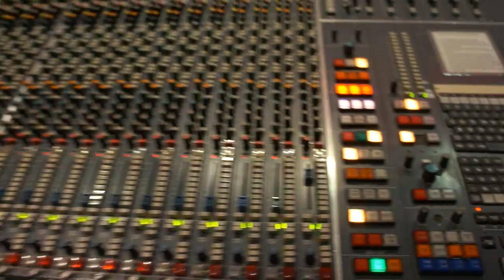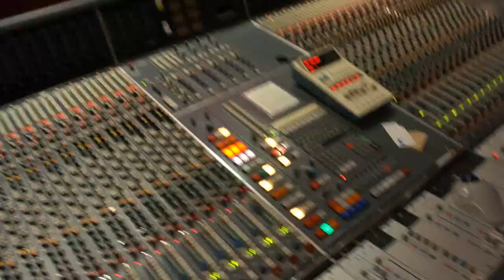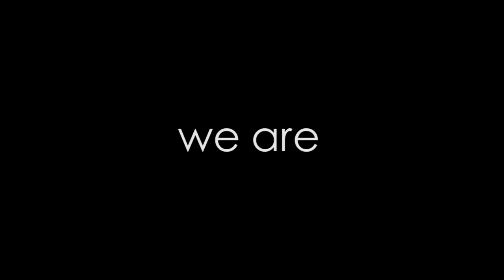We are LESSONS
lessons teaser trailer, Ross Traver and Clinton Mynier